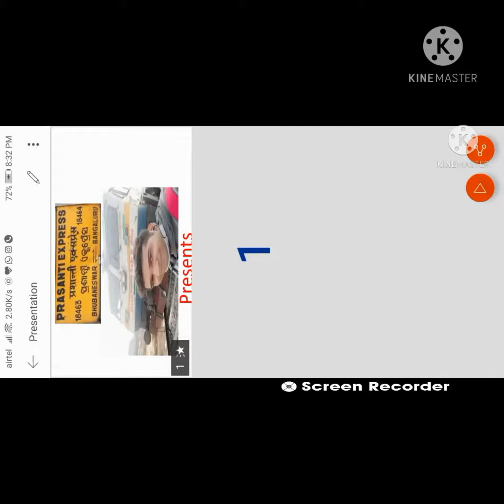Lucknow wdg4d 70602